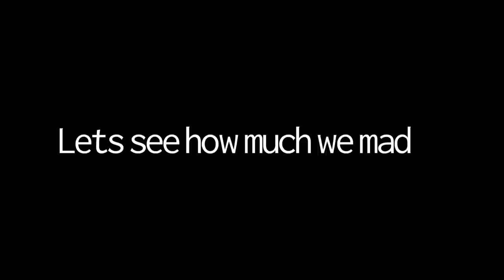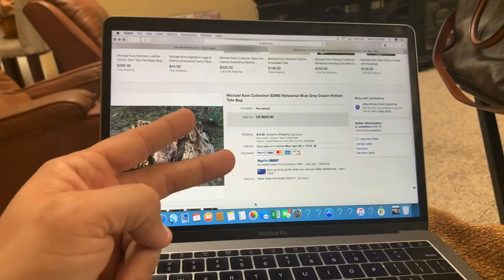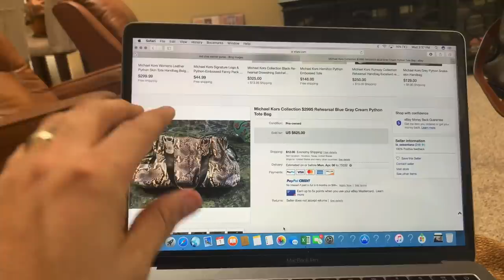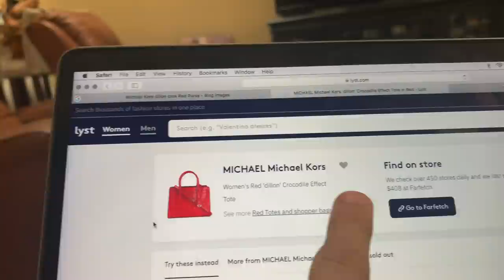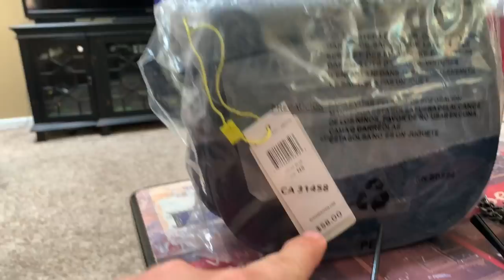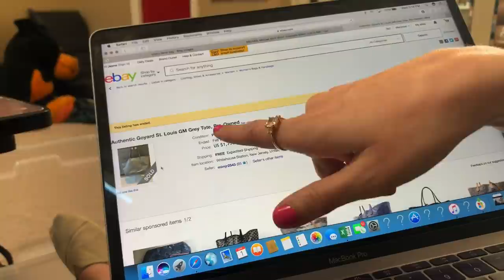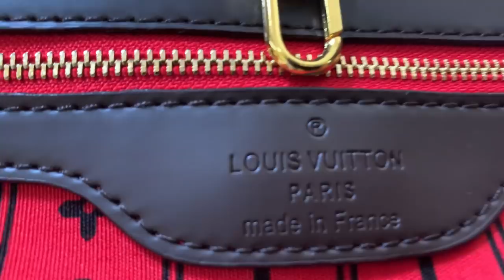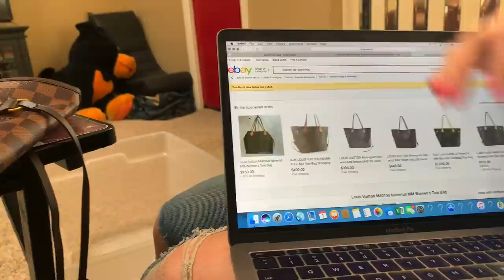Netflix Tiger Kings Jeff & Lauren On Grimes Finds lol!!! (Not Clickbait!)